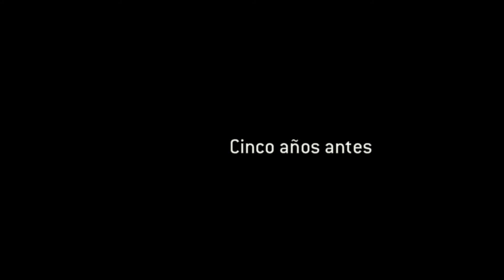For Honor | En Español | Capitulo 8 | El gran saqueo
hola sean bienvenidos al canal... ;-)
Solo trato que lo paseis vien y que todo aquel que vea los vídeos pase un rato entretenido tanto para mí como para vosotros al menos eso intento sin pretender aburrir a nadie lo contrario un abrazo a todos y a todas.
facebook canal de twitter todos mis videos asociado uno de mis hobbies, los videojuegos...Y que gracias a Youtube puedo compartir con todo aquel que quiera verlo. espero que osguste un saludo... grabado con-HDpvr rocket=1080p para vosotros you tubers...